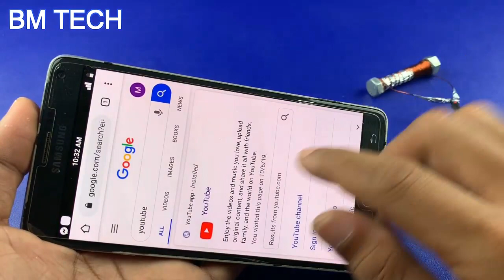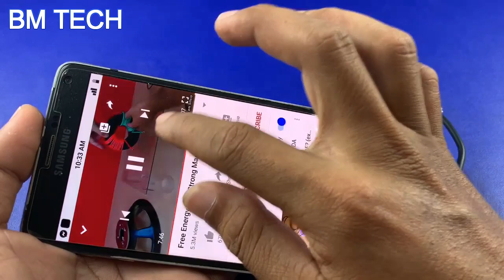How to Get Free Internet WiFi 100% - For 2020